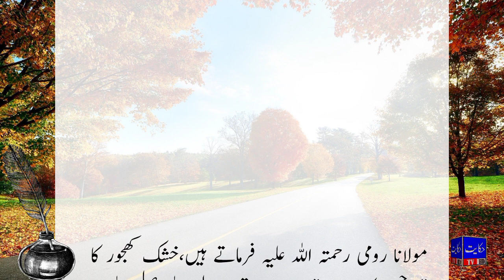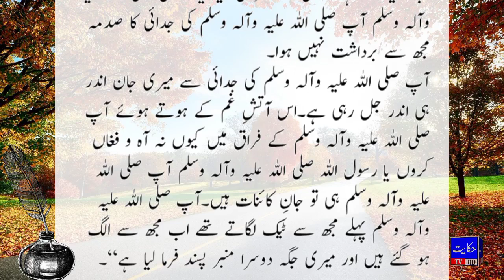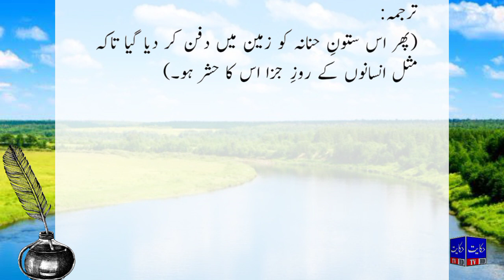جدائی کا صدمہ | AN EMOTIONAL HEART TOUCHING VIDEO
Assalamualaikum dear Friend !
I request you all to subscribe to my channel, friends, I am new to this channel, I need your support, inshallah, you will all like my videos, may Allah protect us and all of you keep